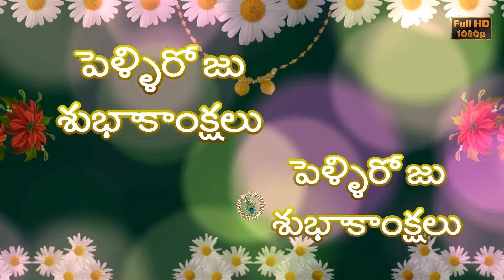Wedding Wishes in Telugu, Marriage Greetings, Telugu Quotes, Whatsapp Status Video